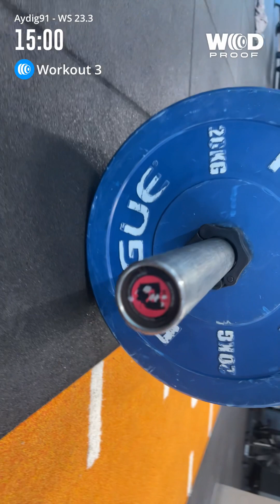BFMG WS 23.3